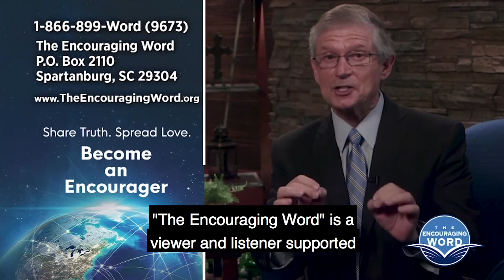The Absolute Certainty of Life After Death Part 2 | Don Wilton | Christy Henderson Interview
In this full message sermon from The Encouraging Word, Dr. Don Wilton opens up more about his personal novel "The Absolute Certainty of Life After death" with WSPA Chief Meteorologist Christy Henderson and explains how it connects to our day-to-day lives as Christians and how we should perceive Heaven and Hell!

Learn about the "Walking With God's Giants Series 1" January 2021 Monthly Offer!
Follow The Encouraging Word on Twitter: @tewonline
Follow The Encouraging Word on Instagram: @tewministry